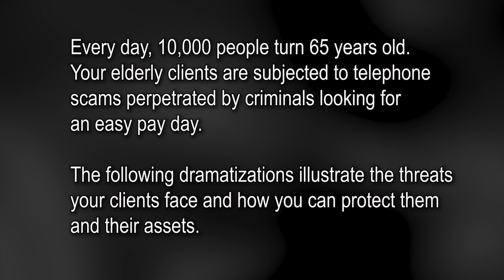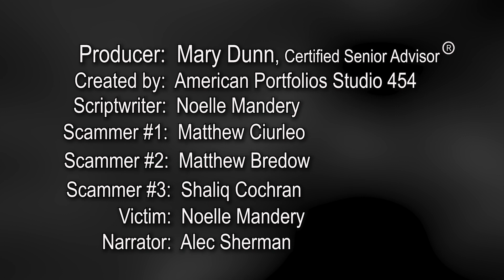Senior Investor Scams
This video dramatically illustrates five insidious telephone scams currently facing today's' elderly consumers and senior investors. Produced as a public service by American Portfolios Financial Services, Inc.